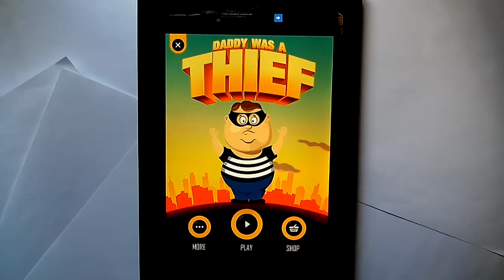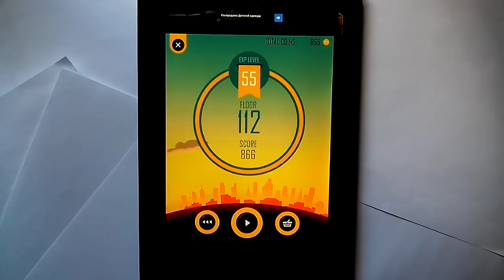Daddy Was A Thief Android Gameplay